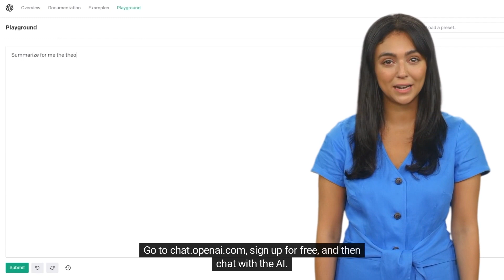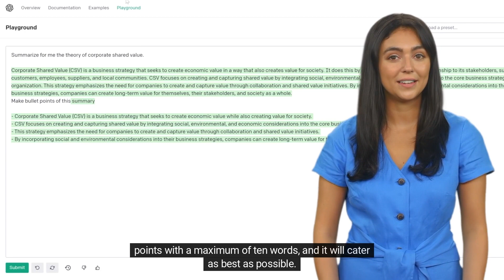[Short Chat GPT Hack] How to use Chat GPT for Learning [GPT3]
In this short chat GPT Hack, we'll be using Chat GPT for learning. Chat GPT is a great tool for learning new things, and we're going to use it to learn how to use Chat GPT3!

This chat GPT Hack is a great way to supplement your learning and keep up with your studies. Watch the video and learn how to use Chat GPT3 to help you learn more efficiently!

🧠 Epic AI Tools is dedicated to find the greatest 🤖 AI Tools for you! Here we post longer review videos and guides for you! 🥰